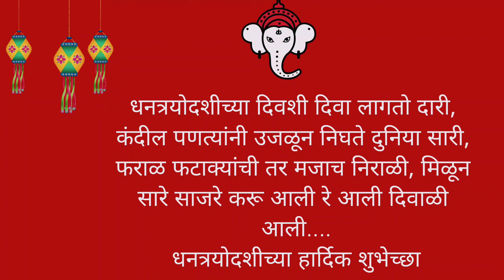शुभ धनतेरस | Dhanteras wishes 2023 | dhanteras status in marathi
धनतेरस च्या हार्दिक शुभेच्छा
धनतेरस wishesh
धनतेरस शुभकामना संदेश
धनतेरड स्टेटस
dhanteras status
dhanteras hardik shubhechha
happy dhanteras